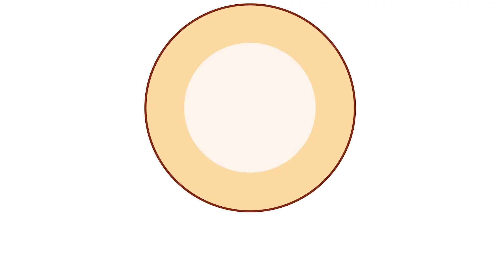من هنا بدأت القصة!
جملة ترددت كثيرا (من هنا بدأت القصة) على ألسنة رواد جامعة دار الحكمة في جميع المجالات.
قصة نتمنى ان تحكيها انت وسنستمع اليك بفخر !